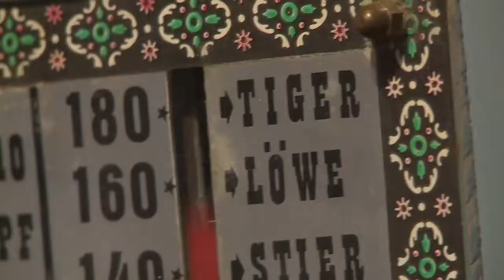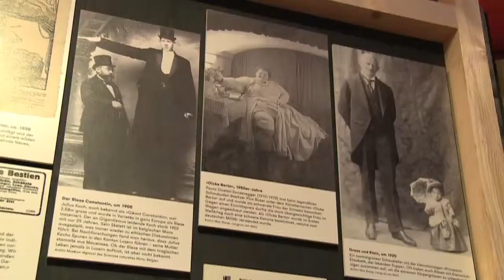CHILBI | Historisches Museum Luzern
Fast alle haben Erinnerungen an die Chilbi - mit Tönen, Düften und Bildern wird man in seine Kindheit zurückversetzt und erhält zudem einen Einblick in das spezielle Leben der Schausteller.